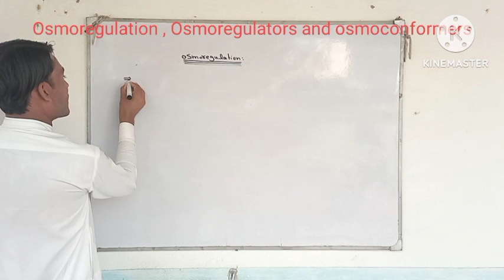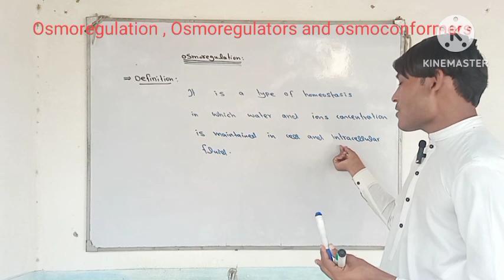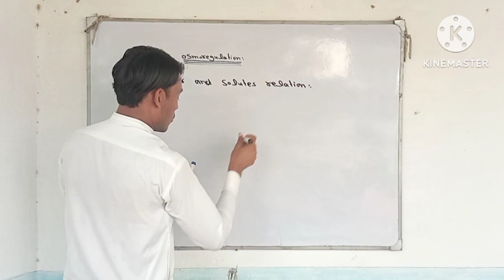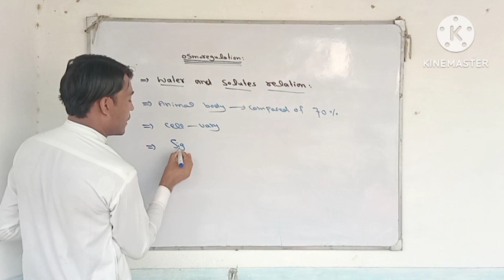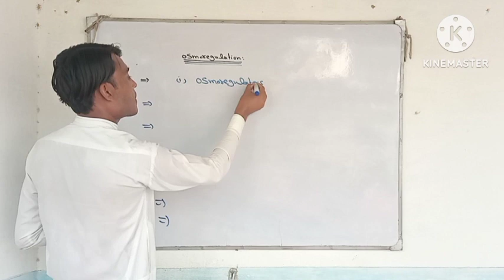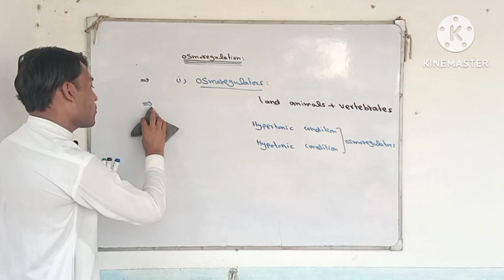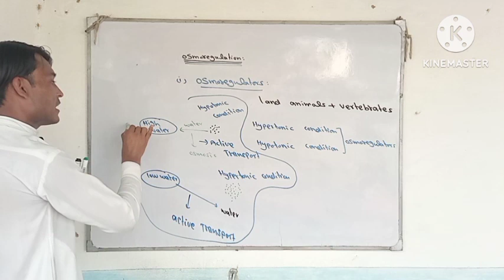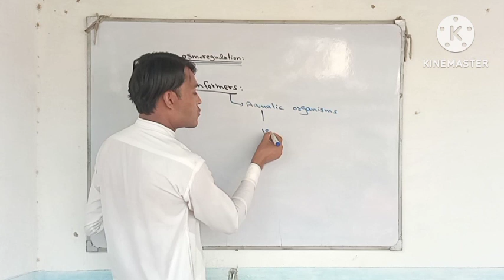Osmoregulation , osmoregulators, and osmoconformers